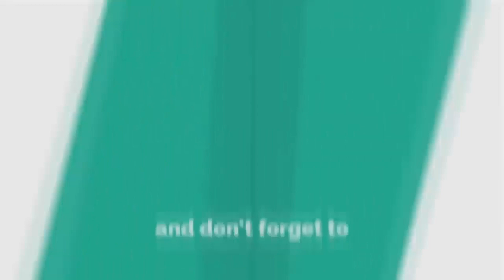তুরস্ক সিরিয়ায় ভূমিকম্প কি কেয়ামতের আলামত? ভূমিকম্প কেন হয়? শায়খ আহমাদুল্লাহ | Vumikompo |Ahmadullah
╔ ஜ۩۩ஜ ╗
║ ▓▓▒▒▒░░| Open This Description |░░░▒▒▓  ║
║    ওপারের মিডিয়া ▫▫তে▫▫ আপনাকে স্বাগতম          ║
╚ ஜ۩۩ஜ ╝

꧁꧂▫▫ ওপারের মিডিয়া▫▫꧁꧂

►oparer media চ্যানেলে আপনাকে স্বাগতম।

শায়খ আহমাদুল্লাহ
🔹✔কোন টাইপের ভিডিও🔹
১:- ওয়াজ  ✔
এই চ্যানেলে আপনারা ইসলামিক ভিডিও, ওয়াজ মাহফিল, ইসলামিক আলোচনা তাফসিরুল কোরআন মাহফিল দেখতে পাবেন।

▶️✅ Lecturer:
▶️✅ Directed by : জুলফিকার আলী
▶️✅ Produced:  ওপারের মিডিয়া
▶️✅ Record Label: oparer media

📣অবশেষে বিনীত আরজ,📢
আমাদের ক্ষুদ্র দ্বীনি প্রচেষ্টায় ওপারের মিডিয়ার সঙ্গেই থাকুন।

🎵 ওপারের মিডিয়ার নতুন একটি উপহার ❄️

.🙏🌼একটি অনুরোধঃ-🌼🙏.

.⚠️সতর্ক বানিঃ-⚠️.

⌛ About : ওপারের মিডিয়া-oparer media is a YouTube Channel,where you will find technological videos in Bangla, New Video is Posted Everyday :)

✔ ভালো থাকবেন সুস্থ থাকবেন পরিবেশ
সুন্দর রাখবেন আর ওপারের মিডিয়ার সাথেই
থাকবেন।